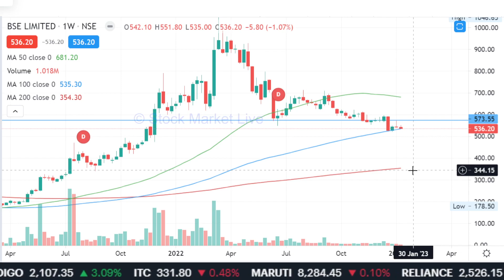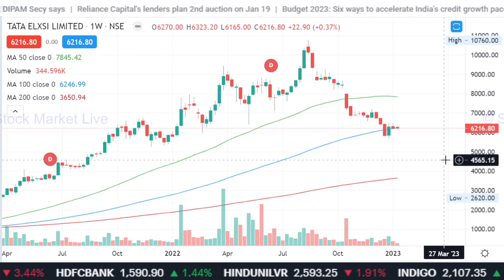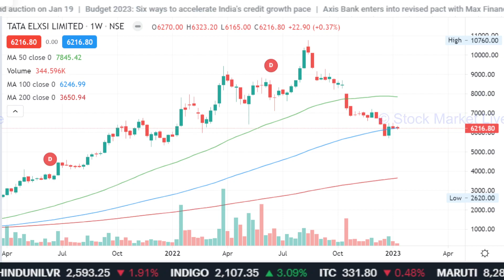BSE share latest news,bse share,bse share news today,bse share analysis,bse share target,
bse share kaise kharide,
bse share price target,
bse share kya hota hai,
bse share dividend 2022

1. आप भी बने इंटेलिजेंट इन्वेस्टर
2. राकेश झुनझुनवाला book
3.  Stock Market Mein Safal Hone ke 41 Tips (hindi)
4. शेयर बाजार में कैसे धनवान बने
5.  Stock Market Guide (Hindi)
6.  Beginner's Guide to the Stock Market
7. The Intelligent Investor (English)